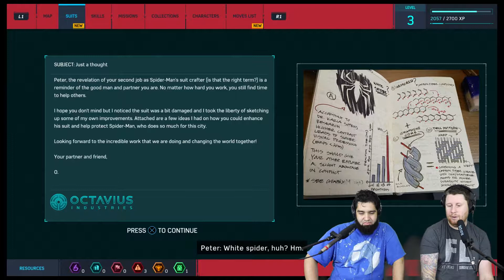Our First Base Token! [Spider Man Ep 5]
Sami gets the feel of the getting base tokens!

Doug's Twitter: @DouglieDoWrong
Sami's Twitter: @DragonSam21
Frank's Twitter: @Frank0nRye